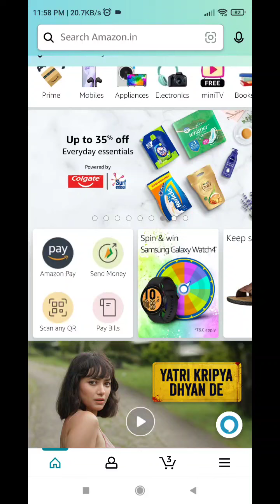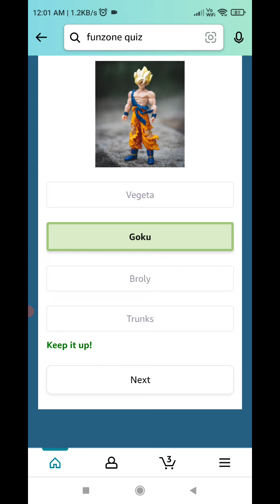Amazon Funzone Stars Quiz Answers Today